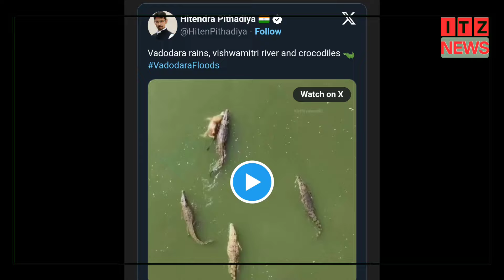Vadodra crocodile viral video : बाढ़ के चलते शहर की गलियों तक पहुंचे खतरनाक मगरमच्छ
viral video
vadodra viral video
gujrat crocodile video
gujraat viral video